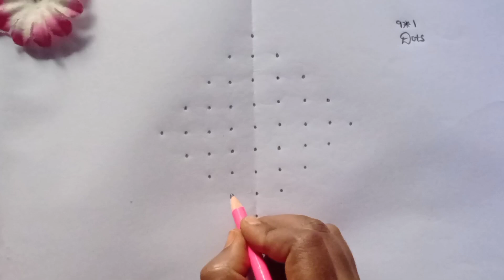Simple rangoli/Daily use kolam/Easy muggulu/simple dot kolam/Easy rangoli/muggulu/kolam/rangoli.